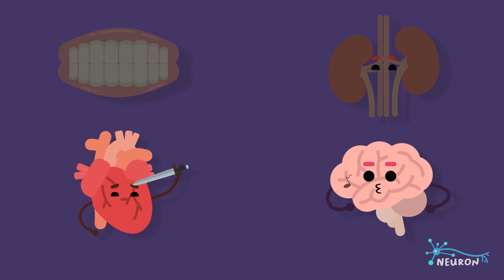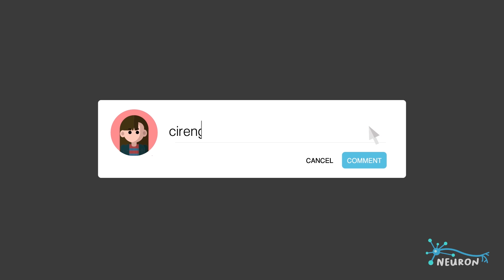Diabetes - Bagaimana Kita Bisa Mencegahnya?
Pada sering kan denger orang bercanda tentang diabetes? Tau ga, kalau diabetes itu sebenernya kondisi yang serius loh! Yuk disimak video kali ini, biar pada paham semua :D